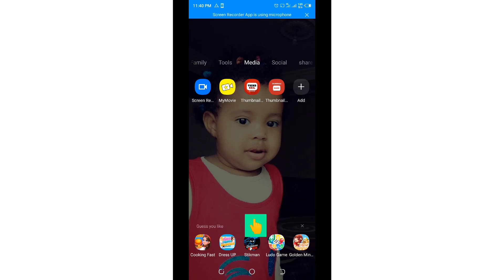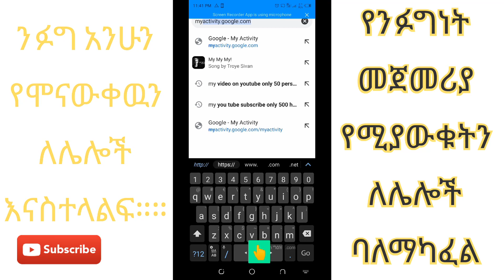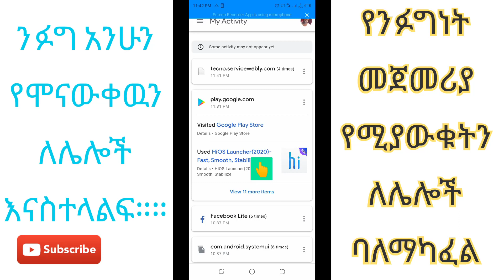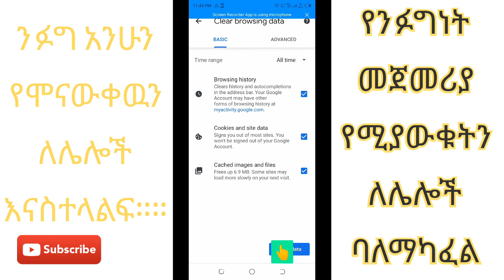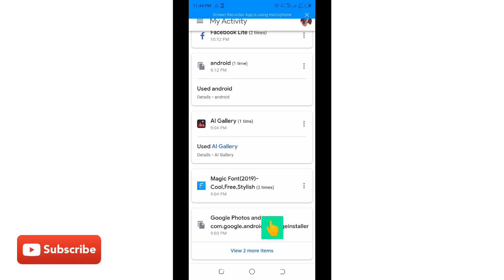እንዴት ሞባይልክ ላይ ባለጌ ነገር አይተክ ብታጠፈው ራሱ በቀላሉ ማወቅ ይቻላል ?[My Activities on Google Chrome]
በዛሬ video እንዴት ሞባይልክ ላይ ባለጌ ነገር(sex film) አይተክ ብታጠፈው ራሱ በቀላሉ ማወቅ ይቻላል ? የሚለውን በዚህ channel ታያላችሁ ያን ለማድረግ:-
👉መጀመሪያ Google chrome ላይ እንገባለን
 👉በመቀጠል My Activities ብላችሁ on Google Chrome ላይ ትጽፈላችሁ
👉ከዛ እያንዳንዱ በሞባይላችን የተጠቀምውን application ያወጣል
👉ሳንፈልግ data እየቆጠረ ያለ application ካለ ለማወቅ እና uninstall ለማድረግ ይረድናል
በአለም Ethiopia sex xxx film በማየት አንደኛ ናት